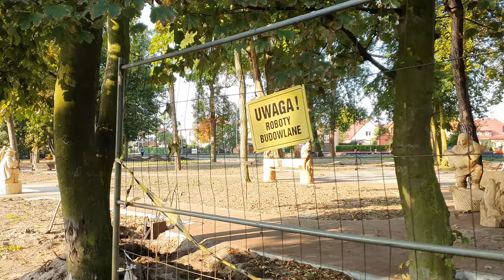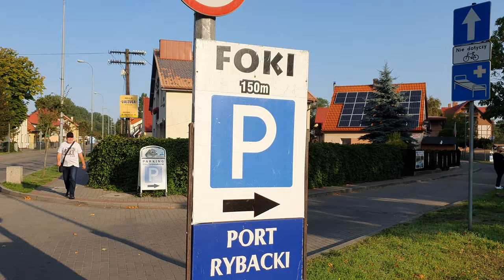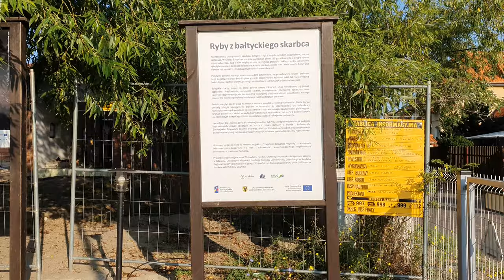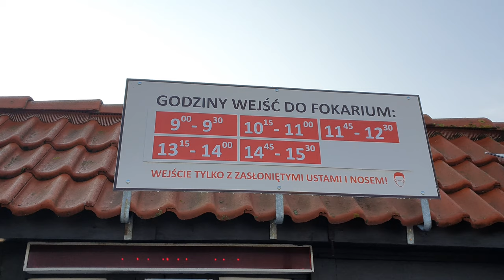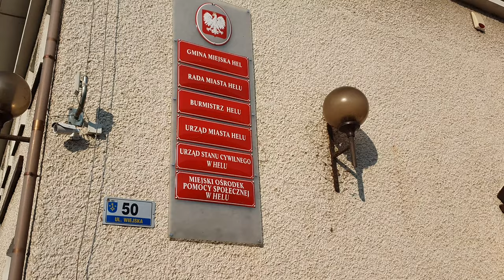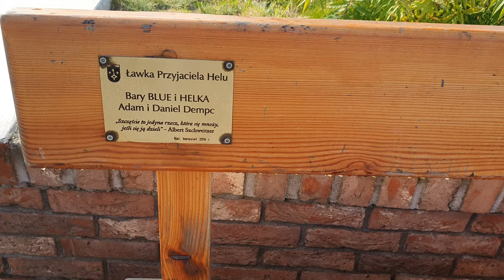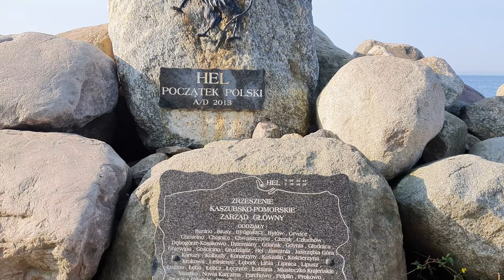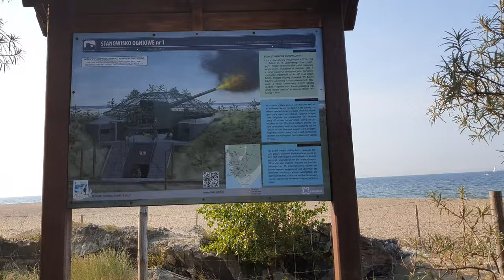Hel 4K - Poland walking tour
Hel walking tour in the morning!

Hel is a town in Puck County, Pomeranian Voivodeship, Poland, located on the tip of the Hel Peninsula, some 33 kilometres (21 miles) from the Polish mainland.

The harbour now serves primarily as a yacht marina, though there are some fishing boats and ferries to Gdańsk, Sopot and Gdynia in the summer. Hel houses a sea life biological laboratory and there are interesting examples of naval armament and equipment exhibited throughout the town. There is popular beach along the shore between the inner and outer harbour walls, with a seal sanctuary (the Fokarium) just behind it. There is a Fishing Museum, Hel that forms part of the National Maritime Museum, Gdańsk in an old church on the sea front.

The most easterly edge of Hel, which was once a military territory, can now be accessed by the general public making it possible to walk all the way around the peninsula.

4:17 Monument to the Defenders of Hel
10:26 House Morświn
11:48 Fish from Bottles
12:23 Dune Park and the boulevard
16:25 Seal Sanctuary in Hel
21:14 Wiejska street
22:55 Fisheries Museum
28:01 Beach in Hel
29:50 Neptune Monument
30:36 Hel Port
37:40 Traditional fishing house
43:59 The road to the Hel Peninsula
50:43 Kashubian Mound - "The Beginning of Poland"
52:34 The ruins of the firing post number 1
53:53 Beginning of Poland - "Cypel na Helu"